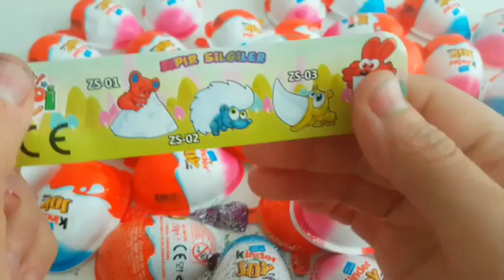ASMR MUKBANG |직접 만든 갤럭시 꿀 젤리 블루 디저트 아이스크림 먹방 & 레시피 DESSERT Galaxy Honey Jelly Color CANDY#shorts